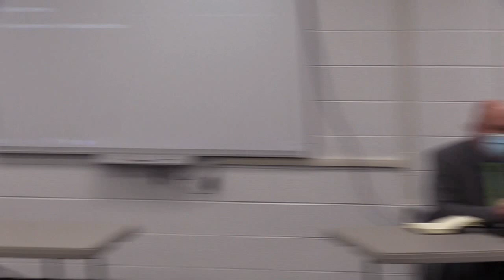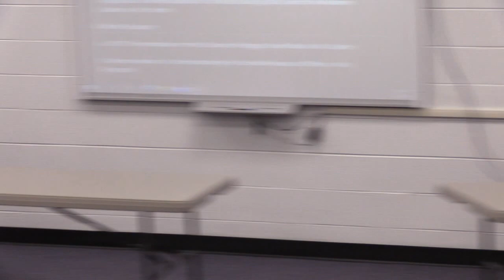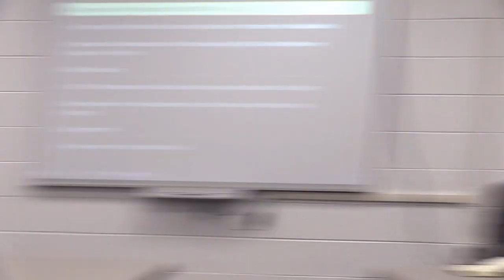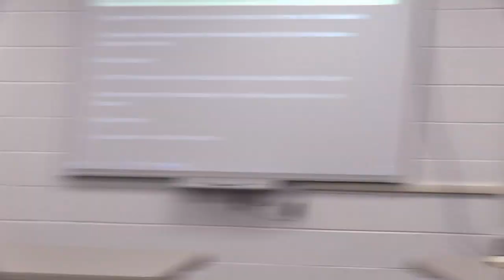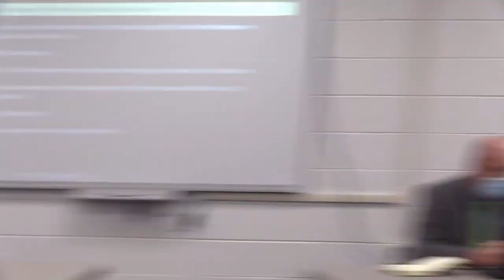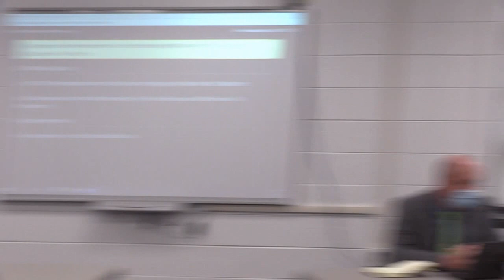Warren County School Board Meeting - March 17, 2021